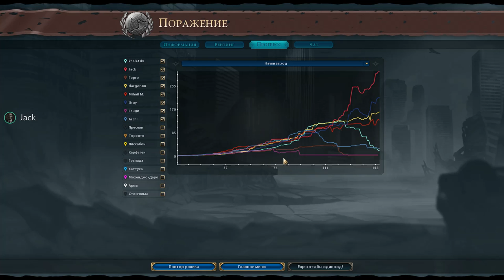Ацтеки против всех в FFA8! Серия №6: Союзы так не заключаются (ходы 127-151). Civilization VI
И снова полюбившийся уже вам формат партии в "Цивилизацию 6":
1. Карта "Архипелаг"
2. Научная победа отключена
3. Размер карты будет меньше от необходимого. То есть мы играем на карте на шесть человек, а не на восемь.
5. Запрещёно строить чудо Венецианский Арсенал.
6. Ограничено число ходов - 190.
Я играю за Ацтеков против Америки, России, Индии, Конго, Польши и обеих Греций (Горго и Перикл).